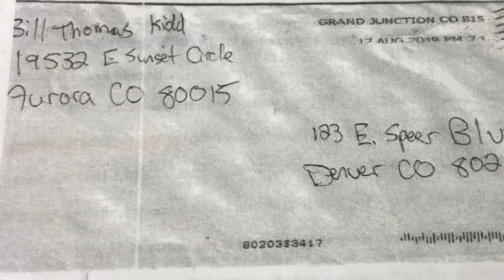DANIEL UPDATE 2